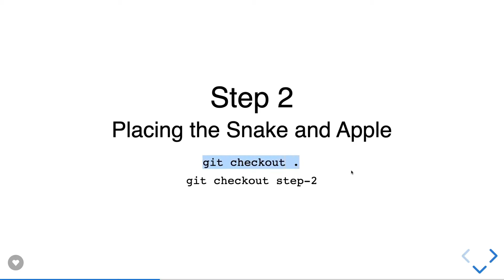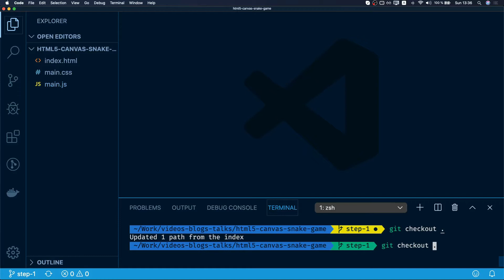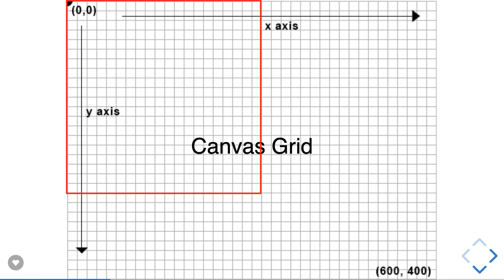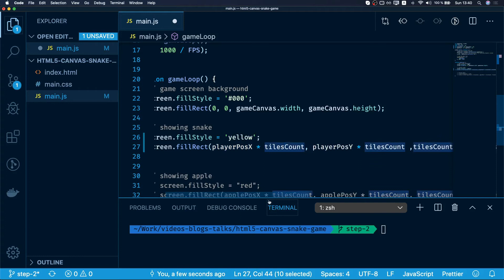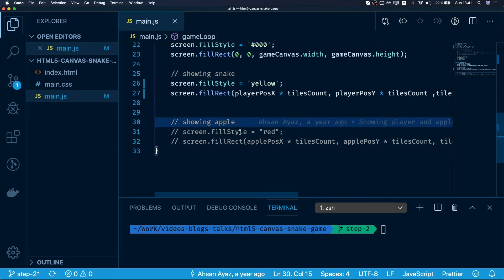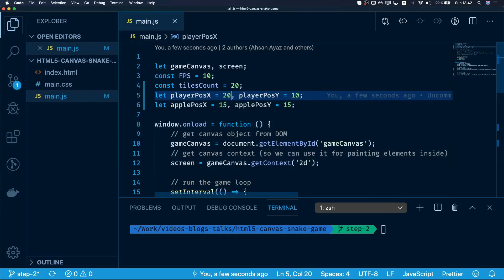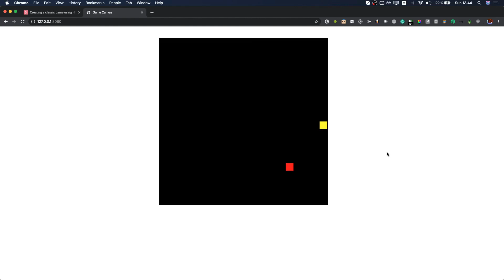Creating a classic game using HTML & Javascript - Part 2 (Hindi/Urdu)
Placing the Snake and apple.
In this video, we're going to place the Snake and the Apple on the screen. We'll also discuss how we plan our game's grid and how we do grid multiplication to calculate pixels
The video is in Urdu/Hindi language so more people in the Urdu/Hindi community can learn this easily :)